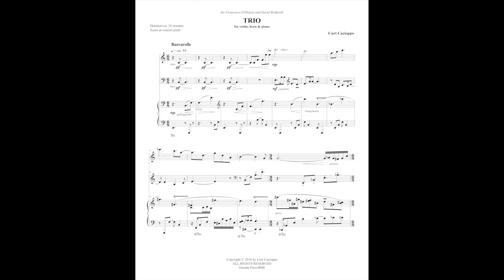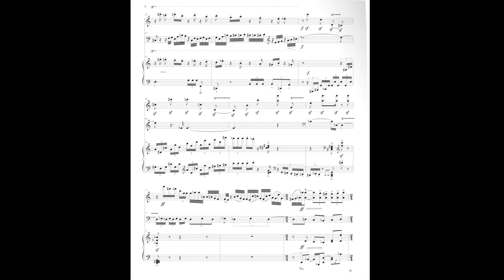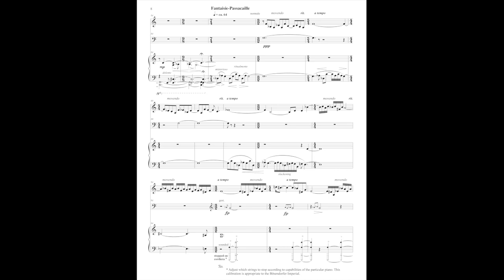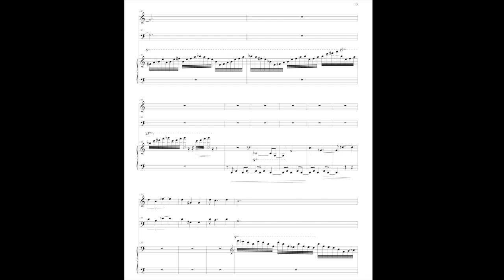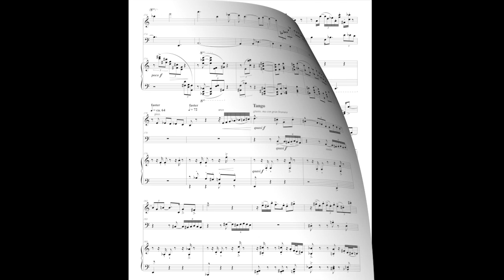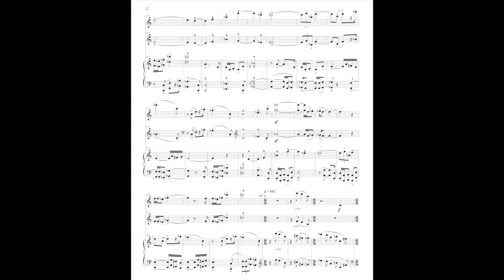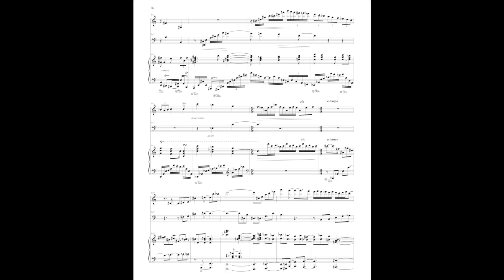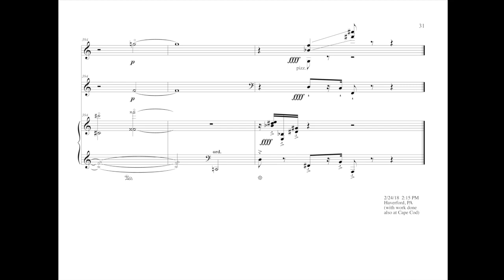Curt Cacioppo HORN TRIO - D'Orazio, Wetherill, Cacioppo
The world premiere performance of Curt Cacioppo's Trio for Violin, Horn and piano (2018). Written for David Wetherill, Francesco D'Orazio and himself, the 3 movements of the work - Barcarolle, Fantaisie-Passacaille, and Tango - are played without pause.

The material of this new Horn Trio derives entirely from alphabetic/solfège spellings of the names of the three players. Each person initially states his own theme, and from there the
themes trade back and forth, transpose, permutate, transfigure, form chords and progressions. The counterpoint is sometimes delicate, sometimes militant. The last movement is not the only example of lopsided tango (in triple meter) produced by the
composer. With reference to an episode in Argentina a decade earlier, it ultimately denounces political leadership that does violence to art.

Sound engineer: Richard Price, Candlewood Digital